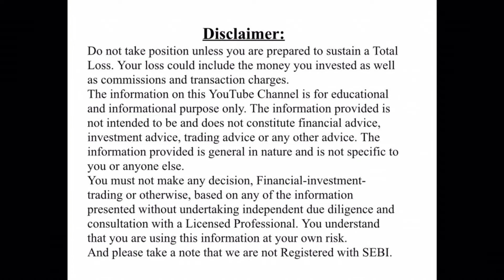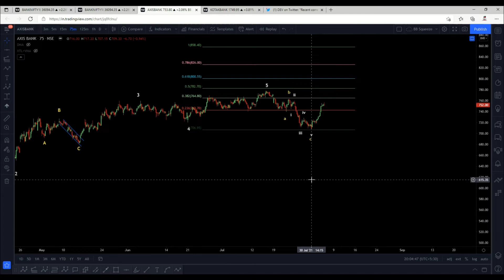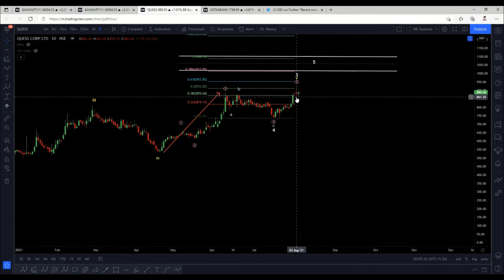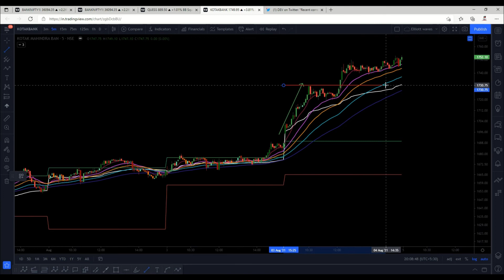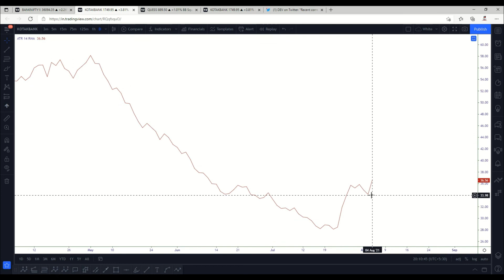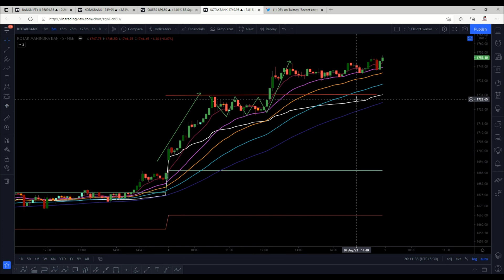How To Catch Explosive Intraday Moves Using Squeeze & Elliott Wave Trade Set Ups.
In this video I have discussed Elliott Wave Trade Set ups. And most importantly I have explained few practical points which can help you to catch explosive intraday moves.